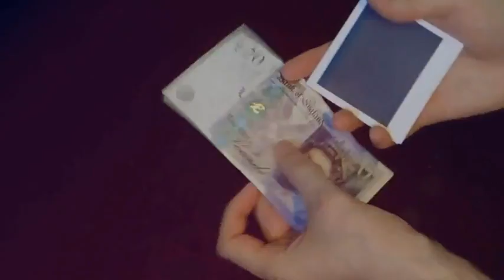Saturn Magic -Polarized by James Howells Mixed Media DOWNLOAD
to purchase this item or view our fantastic range of other magic products